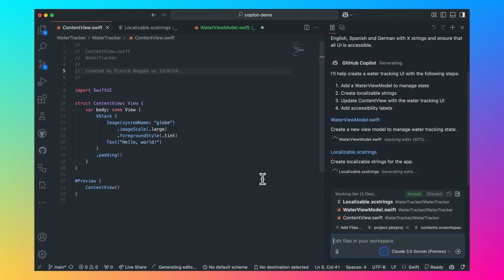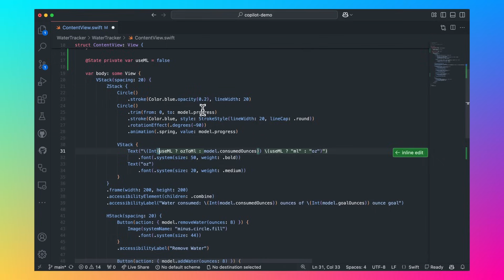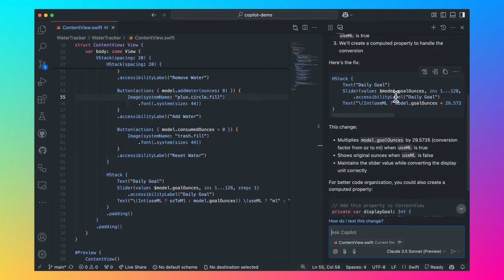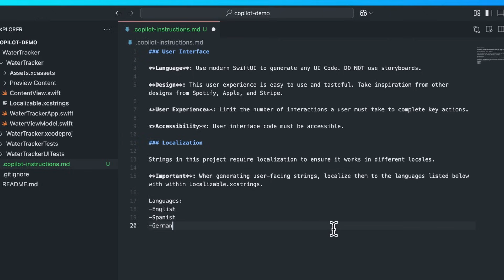Creating an iOS app with GitHub Copilot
Learn how to build an iOS app to track water consumption using GitHub Copilot! Watch as we generate Swift code, integrate UI elements, and streamline development with AI-powered suggestions.

🎙️Featuring: Pierce Boggan